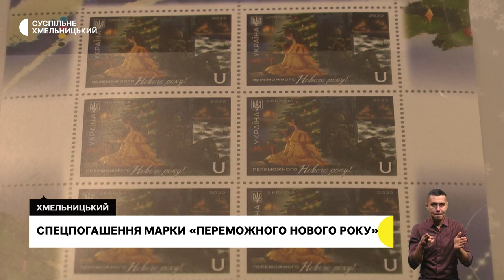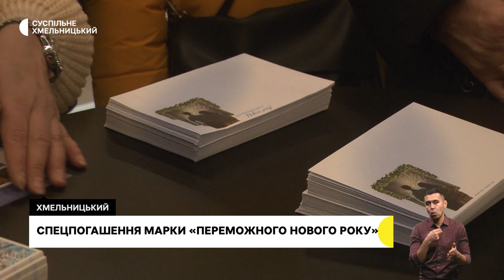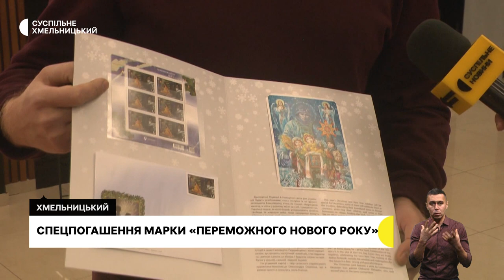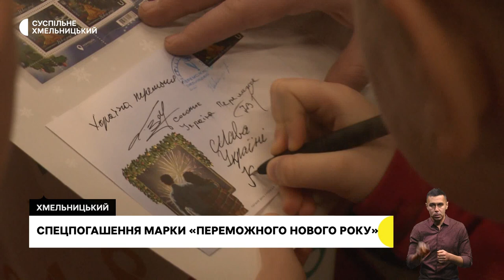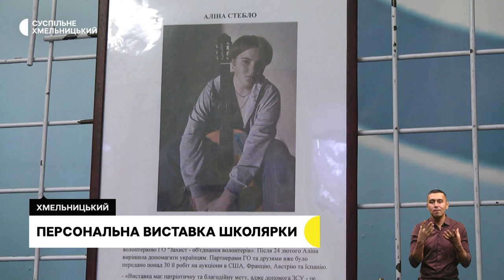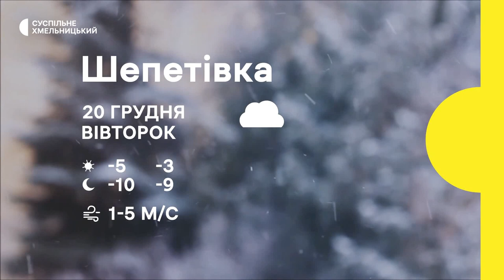Спецпогашення марки, подарунки до Дня святого Миколая, персональна виставка школярки | 19.21.22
Спецпогашення марки «Укрпошти» відбулося у Хмельницькому. Що зображено на марковому листі та скільки він коштує?;
щорічна акція від благодійного фонду «Карітас» Хмельницький, відбулася в обласному центрі: що просили діти в Миколая цьогоріч?;
хмельницька школярка-волонтерка відкрила виставку своїх картин «Війна, що нас змінила»: що зображено на картинах та скільки їх представлено на благодійному вернісажі?